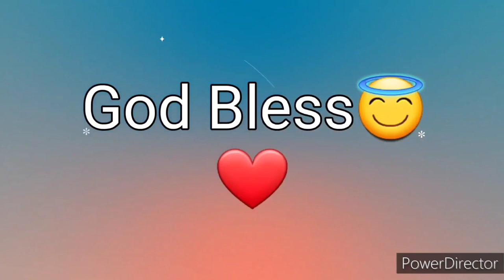Ang Salita ng Dios "BIBLIA" (5) Aklat sa Lumang Tipan DEUTERONOMIO Chapter 14 Tagalog Audio